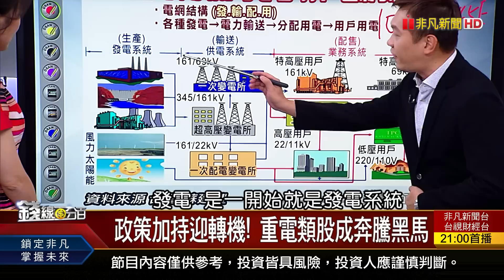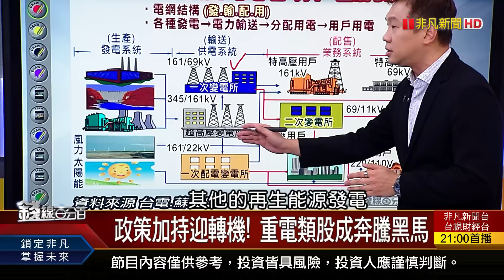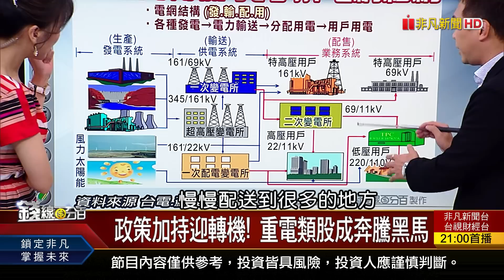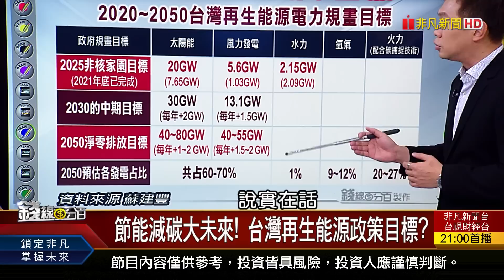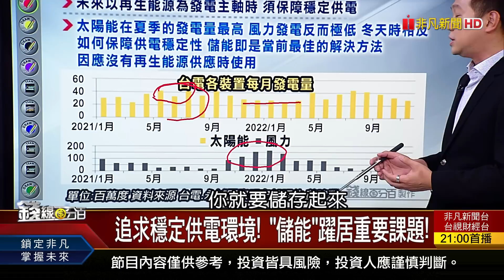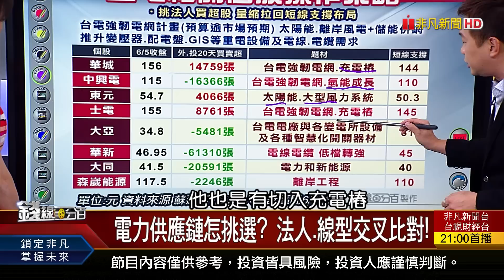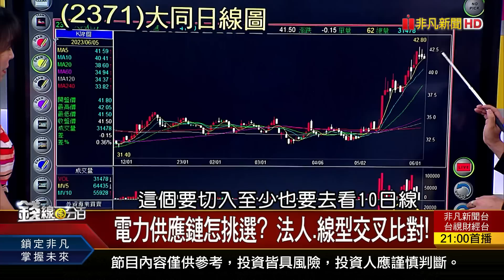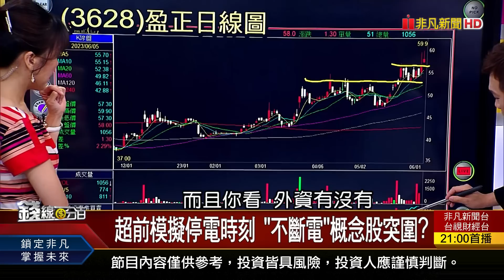《電力族群乘風飛 換"銅板股"再攻一波?》【錢線百分百】20230605-2│非凡財經新聞│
◎電力族群乘風飛 換"銅板股"再攻一波?

●0605完整版(上)《6G全球科技新戰場! 衛星通訊商機爆! 電力族群乘風飛 換"銅板股"再攻一波?》
●0605完整版(中)《澳豐"海噱千億"萬人受害 手法破解! AI+醫療=王牌組合? 生技股吸金魅力?》
●0605完整版(下)《蘋果股價朝史高邁進 美股軋空驚驚漲? 蘋果救不了台股? 蘋概股何時RUN?》